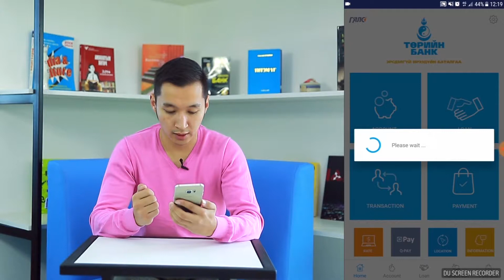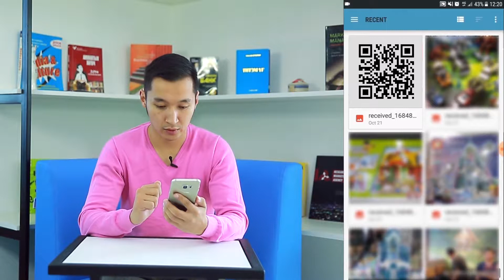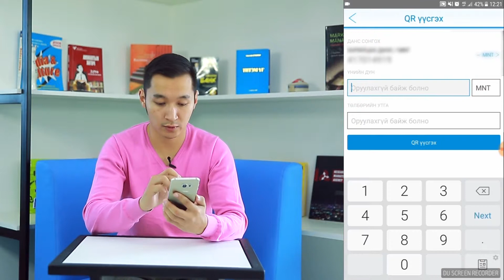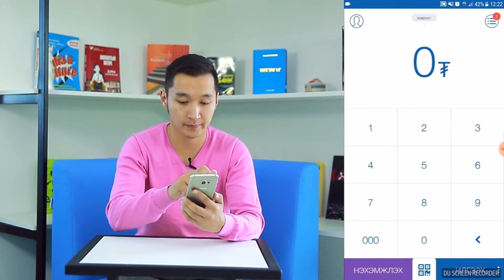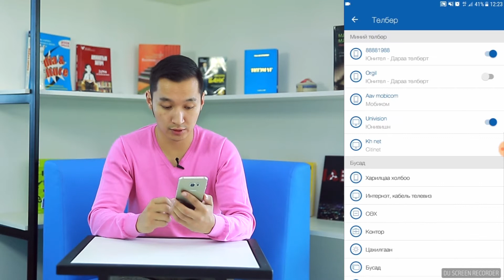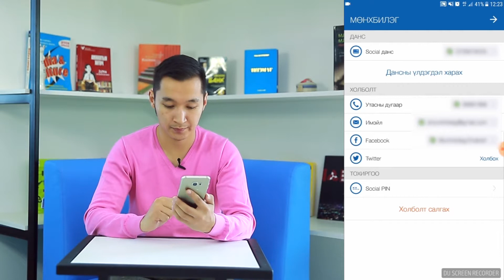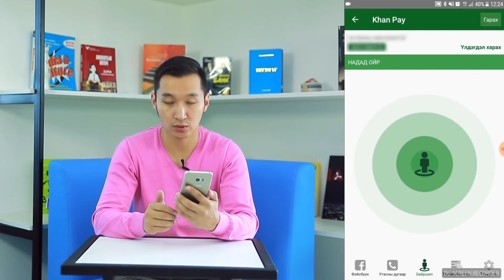NOUS Tech Test No.1- Банкны аппликэйшны туршилт